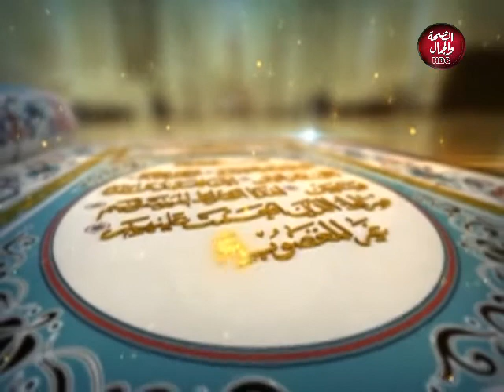هذا ديننا | غزوة أحد دروس وعبر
تقديم : طارق درويش
في ضيافته : فضيلة الشيخ / محمد سمير البنا ـ من علماء الأزهر الشريف

قناة_الصحة_والجمال# برامجنا